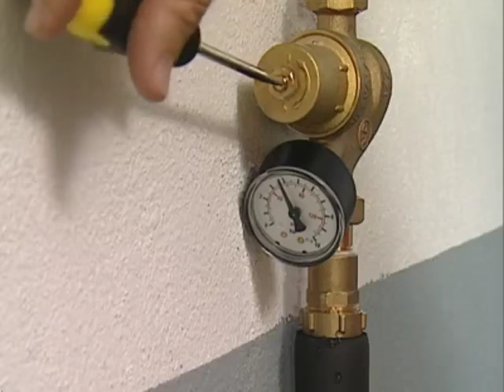Cómo instalar un reductor de presión de agua - Bricomania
En este briconsejo de Bricomanía os mostraremos cómo colocar un reductor de presión de agua. De esta manera podremos reducir la presión del agua para ahorrar y evitar problemas de fontanería.